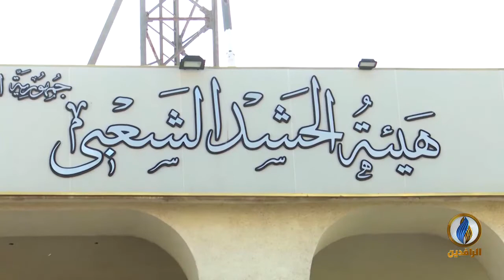تغطية_خاصة لتظاهرات أبناء شعبنا في بغداد وعموم مدن العراق ضد الحكومة وفسادها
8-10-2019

ضيوف التغطية
حاتم الفلاحي - باحث بوحدة الدراسات السياسية والاستراتيجية - راسام
فاطمة العاني - مستشارة المركز العراقي لتوثيق جرائم الحرب
رتاج الجميلي - ناشطة مدنية

تقديم
محمد عصام